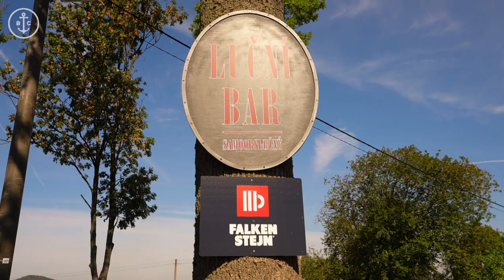Bohemian Switzerland - How Northern Hikes is Promoting Sustainable Tourism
Discover the immense beauty of Bohemian Switzerland. Located in the national park of Czech Republic.

Most people make the journey all the way to Czech Republic to visit Prague, which they should, but make the mistake of stopping there and only there.

A short 90 minute ride away Bohemian Switzerland offers some of the most dramatic landscapes of all of Europe, let alone Czech Republic. It is by far our favorite destination in the country, and we've spent nearly 4 months in the last two years roaming around the entire country.

Nothing quite compares to the stunning vistas of Bohemian Switzerland.